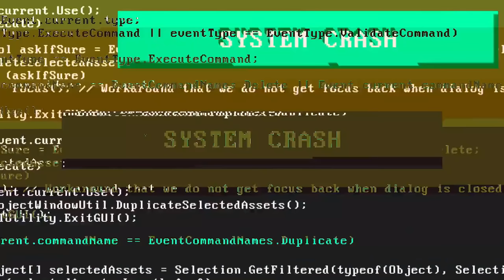INSPIRED BY VINCENZO #2 😱💥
LAPTOP SPECS : PREDATOR HELIOS 300(2020VERSION)
EXTRA NORMAL MOUSE & INBUILT LAPTOP KEYBOARD(Not using gaming equipments)
Display size/resolution: 15.6-inch 1,920x1,080 144Hz
CPU : 2.6GHz Intel Core i7-9750H
Memory :16GB DDR4 SDRAM 2,667MHz
Graphics : 6GB Nvidia GeForce GTX 1660 Ti
Storage : 256GB NVMe PCIe SSD